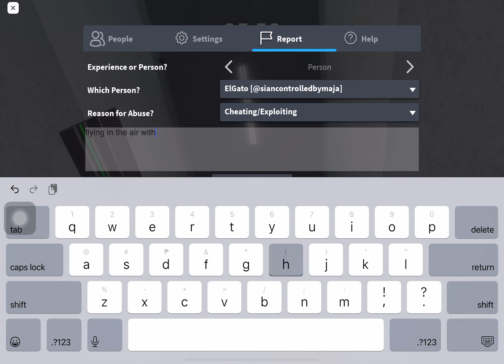ban this glitcher